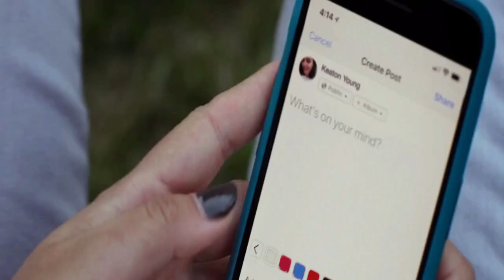DIOS NO ESTA MUERTO 3